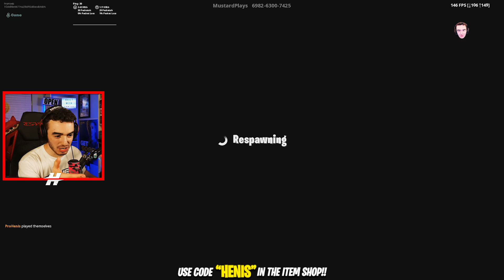$#&@% MECHS!! (Fortnite Mech Deathrun)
▶ Fortnite:
(USE code "HENIS" in the Item Shop!)
▶ GFuel Energy:

All ProHenis streams/videos are pg clean, family friendly, kid friendly, and child friendly. No swearing & no cursing!